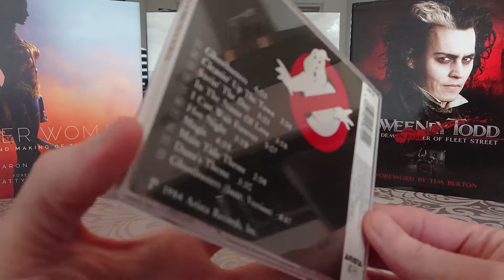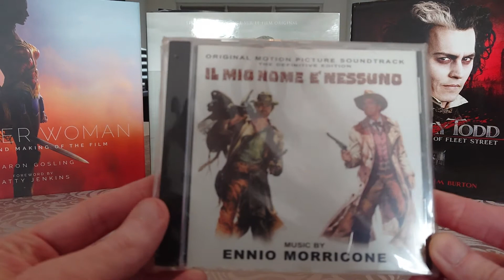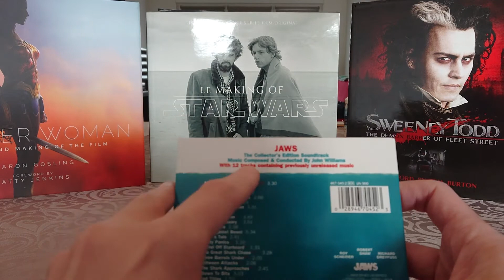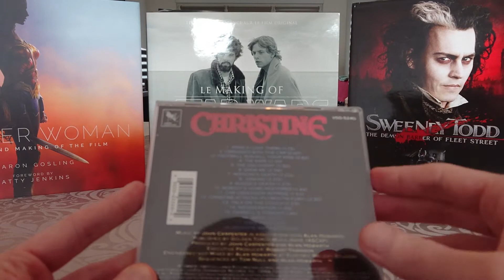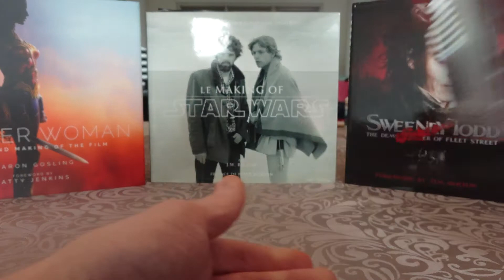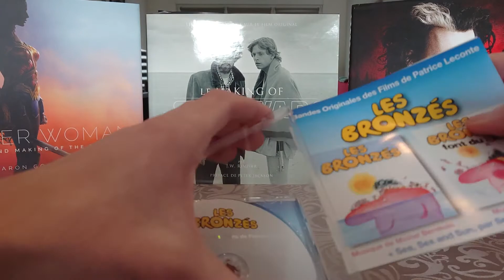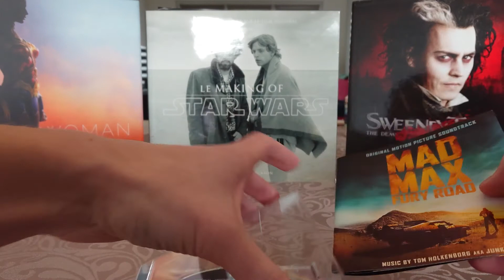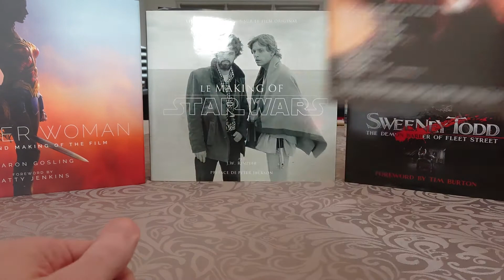Review CD soundtrack collection (Part 2 : G to O)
Review de mes CD de musiques de films (soundtrack, score).
Revisión de música de película en CD (banda sonora, partitura).
Reveja a música do filme em CD (trilha sonora, pontuação).
Überprüfen Sie die Musik des CD-Films (Soundtrack, Partitur).
Bekijk cd-filmmuziek (soundtrack, score).
Обзор cd музыки к фильму (саундтрек, партитура).
CD映画音楽（サウンドトラック、スコア）を確認します。
查看cd电影音乐（配乐，乐谱）。
CD 영화 음악 (사운드 트랙, 악보)을 검토합니다.
Przejrzyj muzykę z filmu CD (ścieżka dźwiękowa, ścieżka dźwiękowa).
Zkontrolujte cd filmovou hudbu (soundtrack, skóre).
Recenzie muzică de filme CD (coloană sonoră, scor).
Rivedi la musica del film in cd (colonna sonora, colonna sonora).
Suriin ang musika ng pelikula sa cd (soundtrack, iskor).

21) Ghostbusters (1984)
Composer : Elmer Bernstein

23) Jaws (1975)
Composer : John Willimas

24) Christine (1983)
Composer : John Carpenter

25) Joker (2019)
Composer : Hildur Guonadottir

26) Ken le survivant le film (Hokuto No Ken / Fist of the North Star) (1986)
Composer : Katsuhisa Hattori

27) Il mio nome e nessuno  (1973)

29) Les bronzés / Les bronzés font du ski (1978 / 1979)
Composers : Michel Bernholc / Pierre Bachelet

30) Louis De Funes volume 1
Films : Les gendarmes, La soupe aux choux, Les grandes vacances, Faites sauter la banque

31) Louis De Funes volume 2
Films : Rabbi Jacob, L'aile ou la cuisse, Le petit Baigneur, Pouic-Pouic, La zizanie

32) Mad Max (1979)
Composer : Brian May

33) Mad Max Fury Road (2015)
Composer : Junkie XL

34) Mary Poppins (1964)
Composer :

35) Once upon a time in the west  (1968)